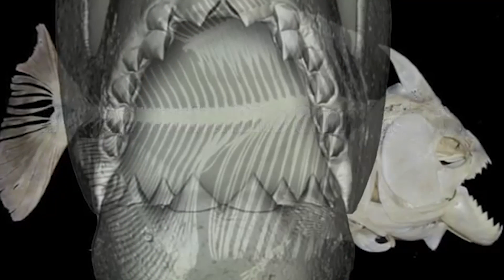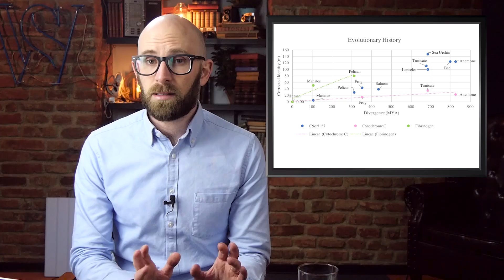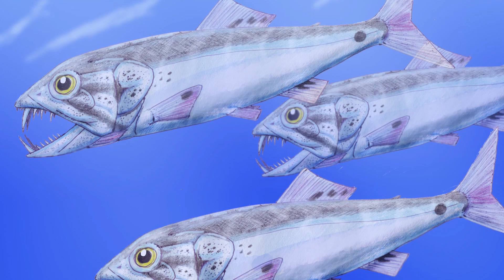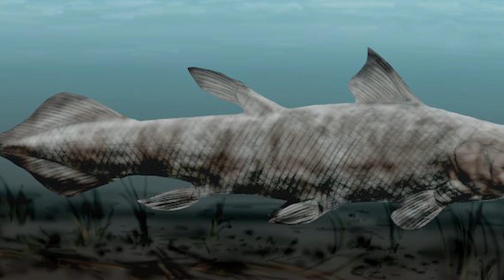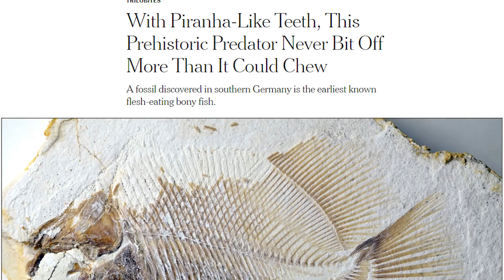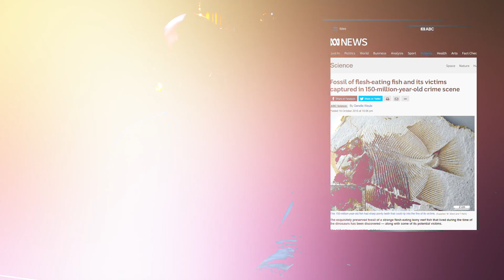10 Prehistoric Fish That Make Sharks Look Innocent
Coming up:

10. Rhizodus hibberti
9. Megapiranha
8. Leedsichthys
7. Xenacanthus
6. Enchodus petrosus
5. Chinlea
4. Eusthenopteron
3. Hyneria
2. Ophiodon ozymandias
1. Piranhamesodon pinnatomus